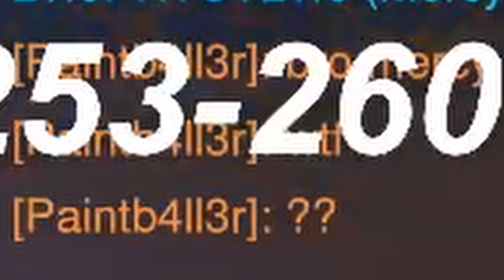Mercy but i pew pew their backline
Highlights of my stream of my mercy challenge!